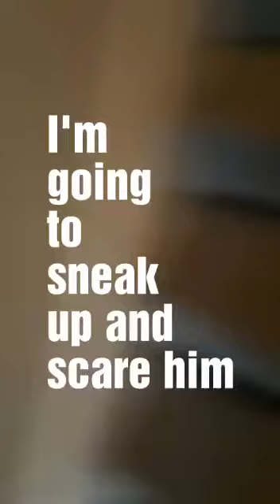Scare prank on cousin ( this was funny)